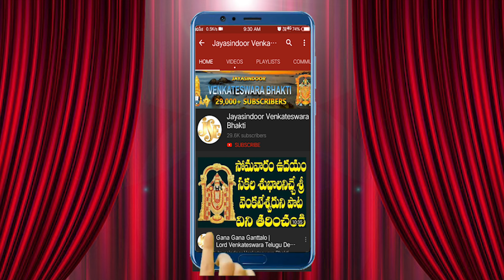Tirumala Tirupathi Venkatesa | Lord Venkateswara Devotional Song | Tirupati Temple Song | P.Raju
Tirumala Tirupati Lo Aa Bangaru Kovelalo | Lord Venkateswara Devotional Song | Tirupati Temple Song | Venkateswara Suprabhatam | Devotional Music | P.Raju

Song Name: Tirumala Tirupati Lo Aa Bangaru Kovelalo
Singer: P.Raju, Ananthapur
Lyrics: Traditional
Mastering: Gavaskar Kanchi, Tirupathi
Keyboard: K.B.Jairaj Chakravarty
Rhythms: S.Venkat Rao
Album No: JSE-2789
Editor : Mani, Marripadu
Similar Searches:
Listen to the divine Tirumala Tirupathi Venkatesa song, a devotional tribute to Lord Venkateswara. Experience the spiritual essence of Tirupati Temple

- Tirumala Tirupathi Venkatesa
- Lord Venkateswara
- Devotional Song
- Tirupati Temple
- Telugu Devotional
- Lord Balaji
- Venkatesa Suprabhatam
- Govinda Namaha

Tirumala Tirupati Lo Aa Bangaru Kovelalo
Lord Venkateswara
Devotional Song
Tirupati Temple
Telugu Devotional
Lord Balaji
Venkateswara Suprabhatam
Aa Bangaru Kovelalo Song
Venkateswara temple devotional songs
Tirumala Tirupati songs in Telugu
Lord Venkateswara bhajans
Telugu devotional music
South Indian temple songs
Hindu deity songs
Golden temple hymns
Tirumala Tirupati devotional songs
Venkateswara temple bhajans on YouTube
Telugu devotional music videos
Golden temple hymns with lyrics
Tirumala Tirupati darshan
Tirumala Tirupati temple timings
Tirumala Tirupati online darshan
Tirumala Tirupati accommodation
Tirumala Tirupati darshan queue
Tirumala Tirupati travel
Tirumala Tirupati history
Tirumala Tirupati map
Tirumala Tirupati temple architecture
Tirumala Tirupati temple rituals
Venkateswara Swamy darshan queue
Vaishnava festivals
Tirumala Tirupati Lo Aa Bangaru Kovelalo Song
Traditional Songs
Raju Songs